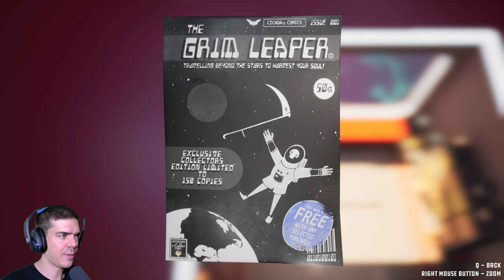Ti kértétek... | Filament